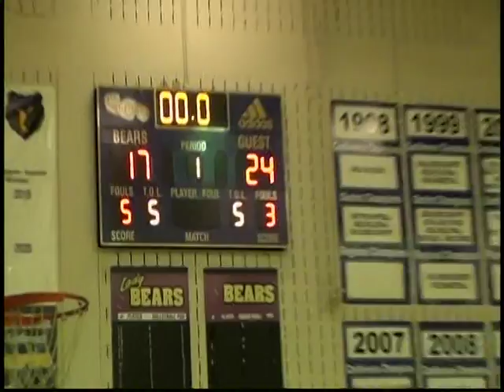WSBL Fall 2015 Game # 2 Part#1 vs Holiday Hoops (W44-41)